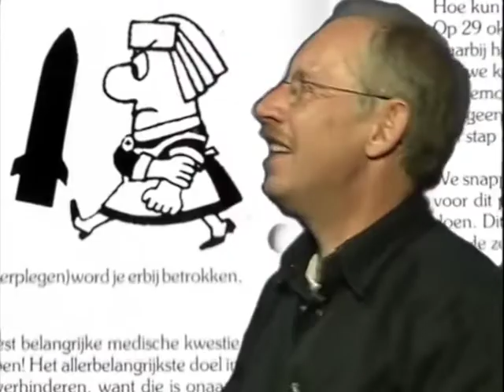Amerpoort De Wilde Jaren - fragment flat